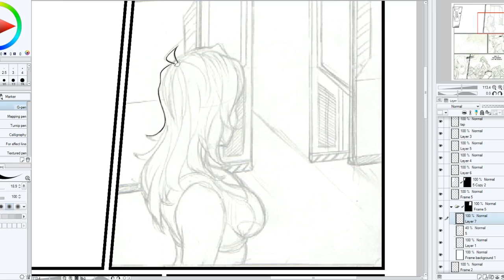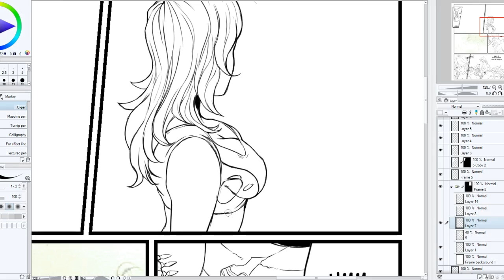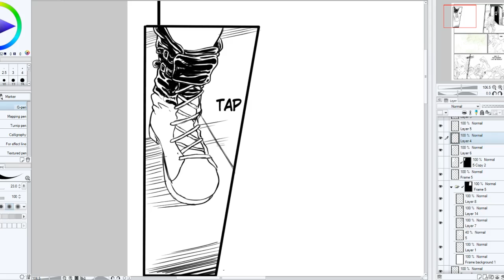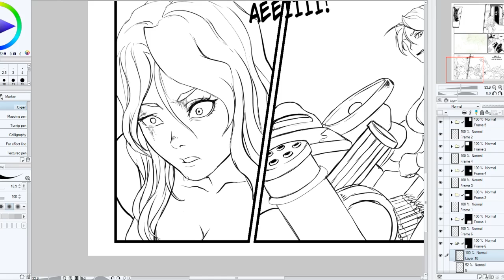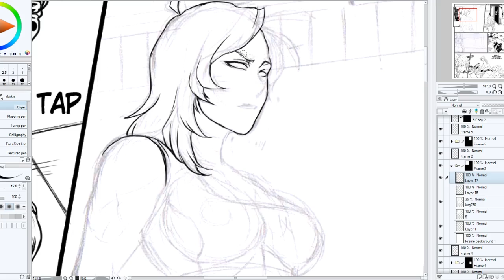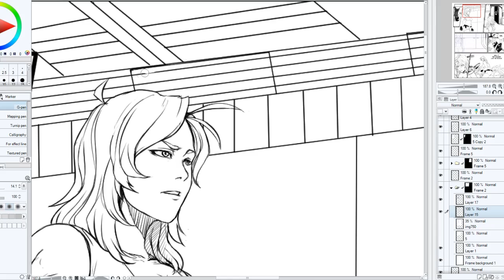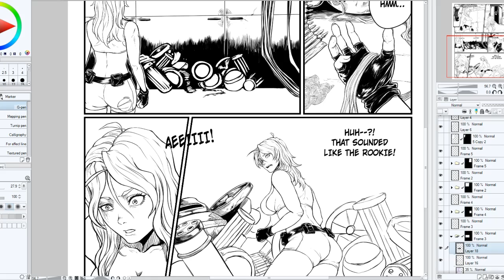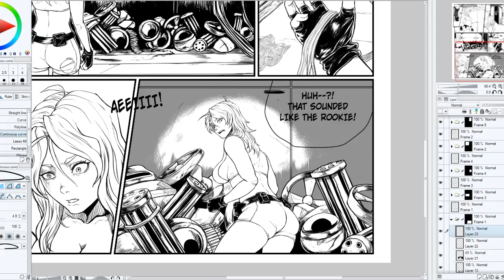Danger Zone One (Chapter 6, Page 5) Process Video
A process video from the webcomic, Danger Zone One. (Chapter 6, Page 5)